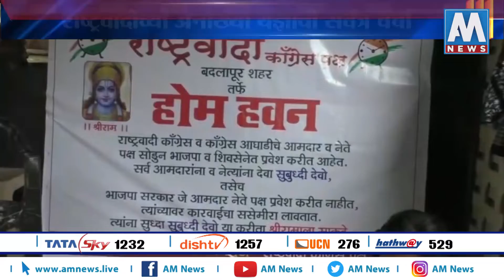नेते सोडून जाऊ नये म्हणून राष्ट्रवादीचं चक्क होमहवन । AM NEWS